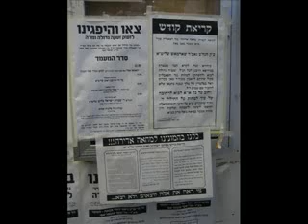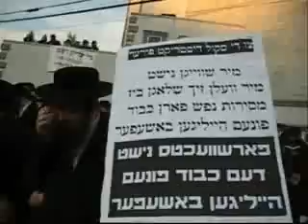Protest Against Rabbi Aron Teitelbaum public school